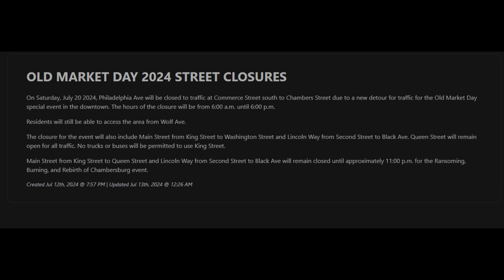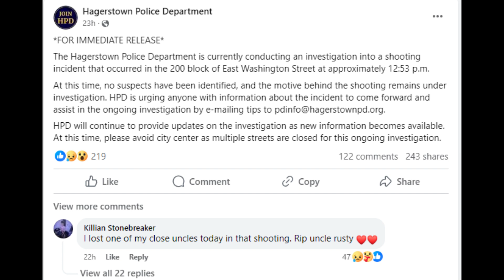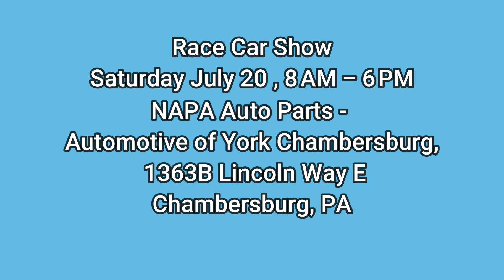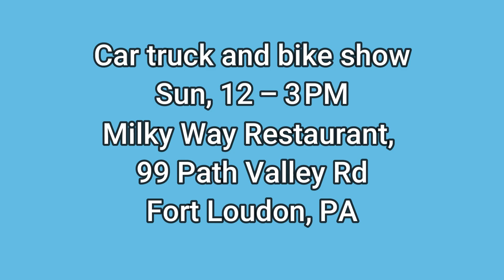CBURG NEWS JULY 19 2024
Chambersburg, Pa Franklin County Pa News .. CBURG NEWS JULY 19 2024  Have a great weekend, get out there and have some fun!